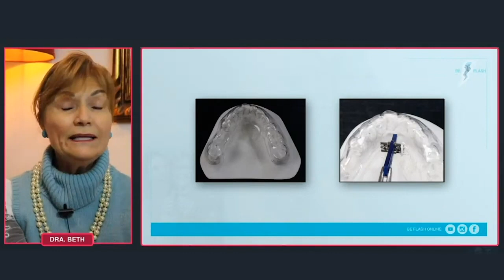É ASSIM QUE FUNCIONA O EXPANSOR | BE FLASH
Os aparelhos são ativados dessa forma.